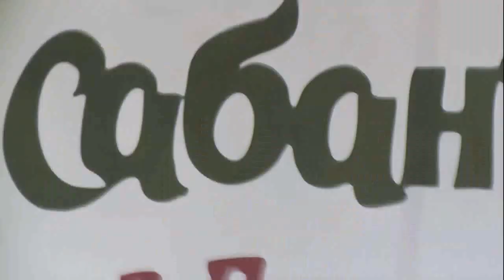Поет Айдар Магзянов. Сабантуй Пушкино-2019